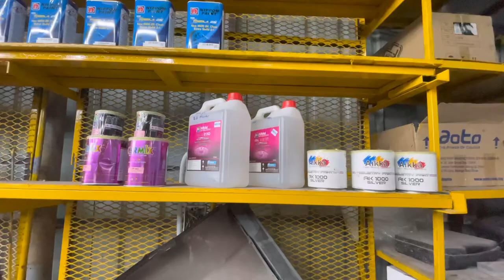SATRIA NEO❗️❗️NAK TUKAR WARNA KUNING DIRAJA😍part 1